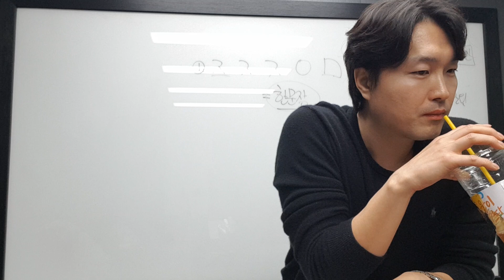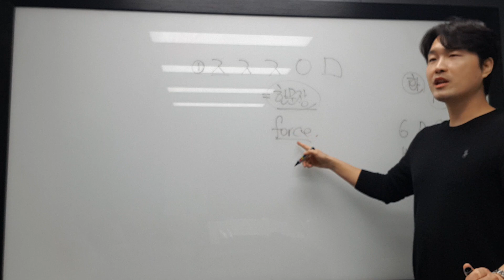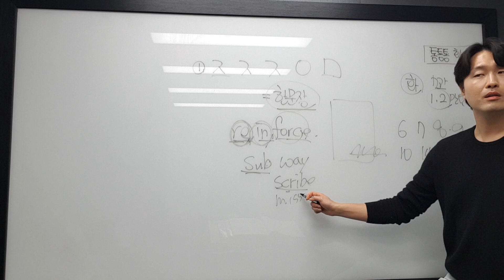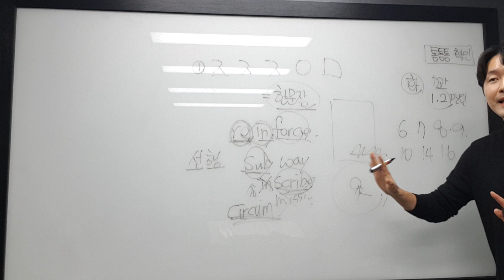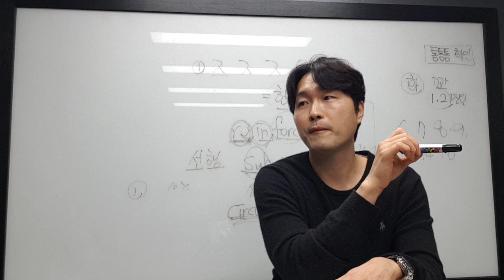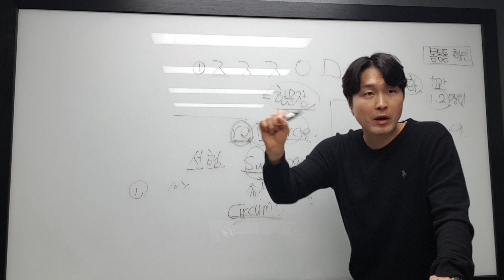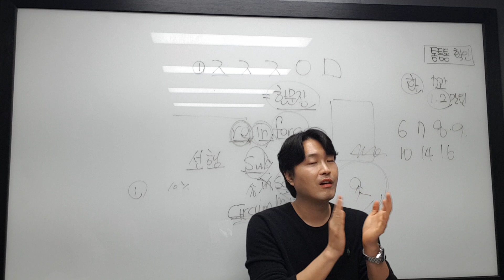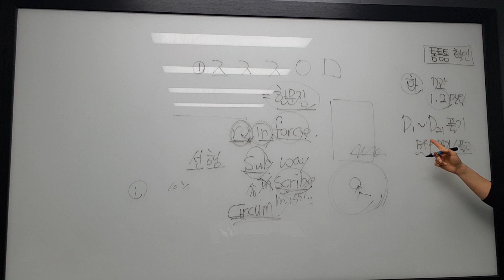11월 7일 화 선우녀석 2